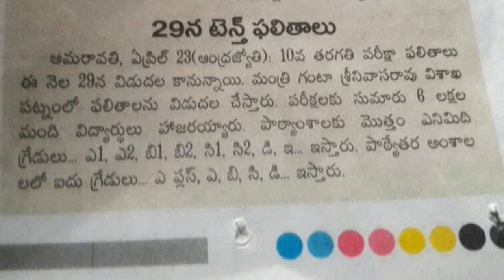AP SSC 2018 Results | Results date announced